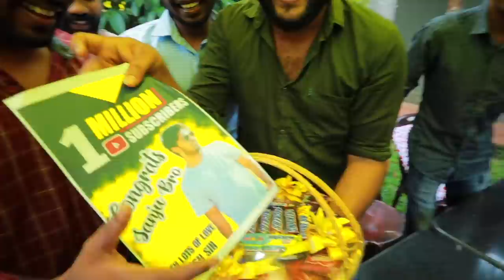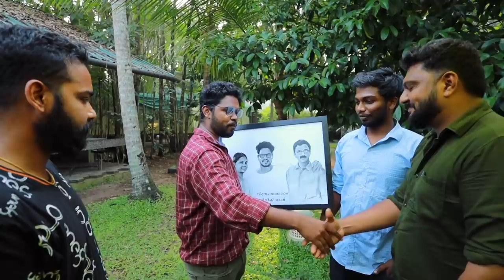Sanju techy One Million Celebration & BMW Chain Lubing | NICK VLOGS🔥🔥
Support @SanjuTechy @NarayanankuttyVlogs @ABHIBHAGYAN @gokultox
Sanju Techy 1 million